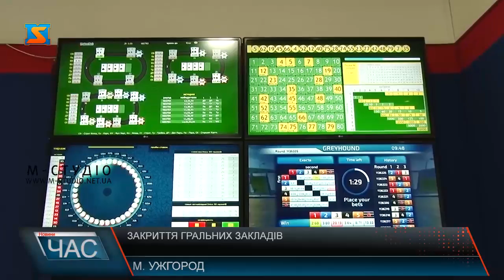Закриття гральних закладів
Усі гральні клуби, лотереї та гральні заклади згідно з Постановою Кабміну повинні бути зачиненими. Національна поліція у Закарпатті вжила необхідні заходи для припинення функціонування грального бізнесу у краї. На виконання розпорядження залучені спеціальні мобільні групи Нацполіції, орієнтовані усі інші підрозділи на місцях, працівники груп реагування Патрульної поліції та працівники управління Стратегічних розслідувань.